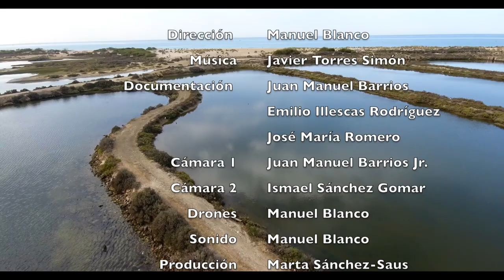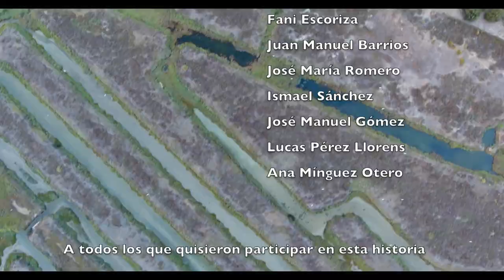Al Sur del Sur - Banda Sonora (Videoclip)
Vídeoclip del documental "Al Sur del Sur" del director y profesor de la Universidad de Huelva Manuel Blanco, seleccionado en el Festival de Cine Europeo de Sevilla, con la música compuesta y producida por Francisco Javier Torres Simón.